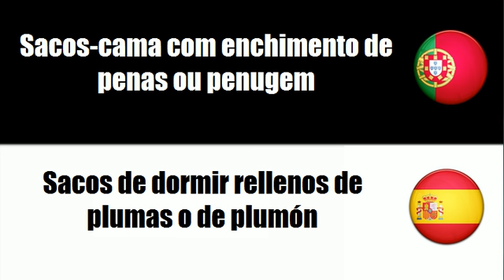Português+Espanhol = Artigos têxteis para campismo